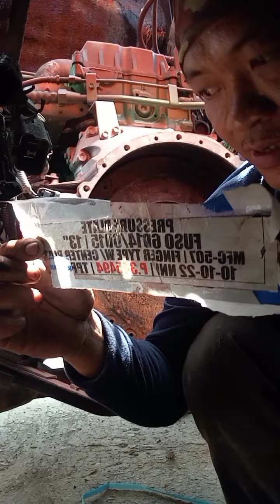paano magkabit ng pressure plate at clutch lining.